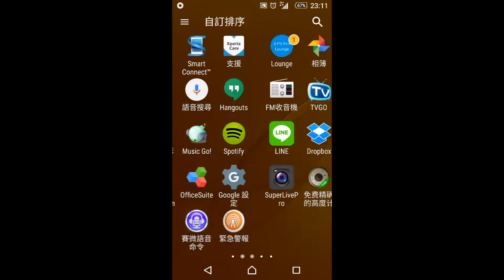終於啊！檸檬餅乾